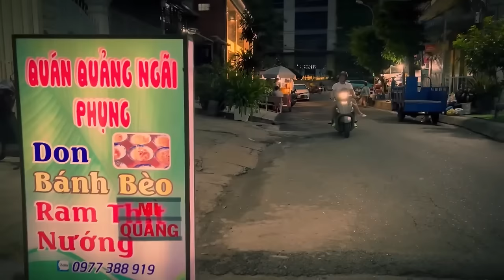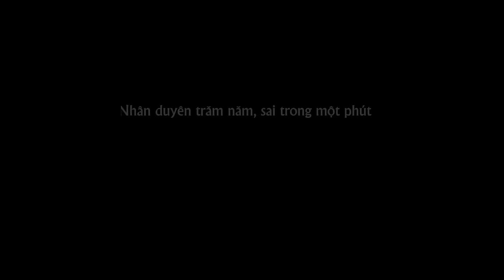MỘT KIẾP HỒNG NHAN, PHẢI QUÊN THẬT SAO EM, THẤM THÍA | LIÊN KHÚC TỐNG GIA VỸ 2024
PLAY LIST:
1. Anh Thấy Mình Nhớ Em
2. Người Ta Không Yêu Em Đâu
3. Không Bao Giờ Anh Bó Tay 2
4. Thật Lòng Anh Rất Yêu Em
5. Cuộc Tình Buồn
6. Giọt Lệ Hoa Hồng
7. Hãy Để Anh Yêu Em
8. Người Ấy Vẫn Chưa Hiểu
9. Nụ Hôn Ấm Áp
10. Tại Em Không Hiểu
11. Thấm Thía
12. Thật Lòng Anh Rất Yêu Em
13. Tưởng Tượng Em Quay Lại
14. Anh Là Người Chung Tình
15. Càng Quên Càng Nhớ
16. Cuộc Tình Buồn